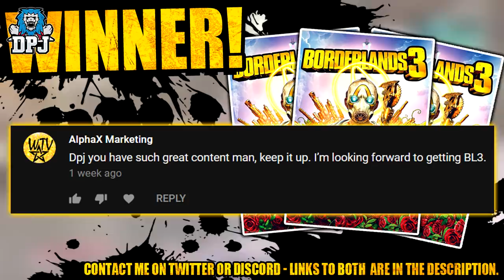Borderlands 3: What Happens If You Farm Slaughter Shaft For 5 Hours? - How Many Legendaries?